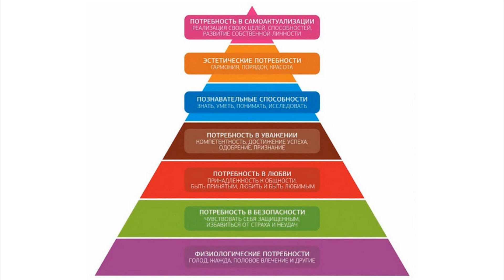Легализация проституции. Плюсы и минусы. Мое мнение. Дикобраз